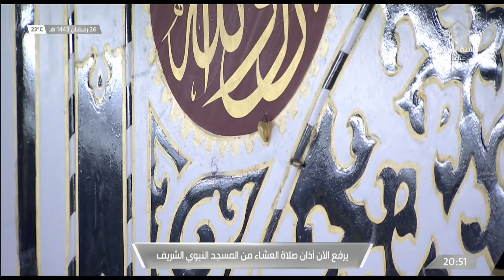27th Ramadan 1443 Madeenah 'Isha Adhaan Sheikh Sa’ud Bukhari